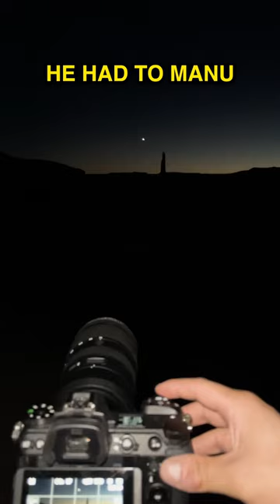I found the worlds biggest natural glizzy - Long Dong Silver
We went on a journey to search and photograph the Long Dong Silver - a natural rock formation that is found in Utah in the United States that was recently discovered. Here's what went down.